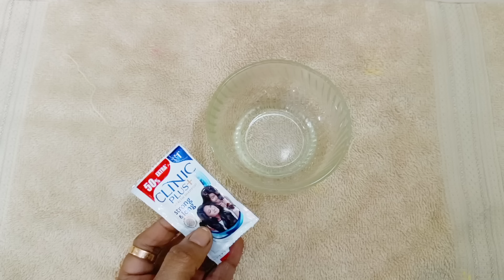এক দিনে হাত পা ফর্সা উজ্জ্বল হবে কালো ময়লা উঠে/Feet hand Whitening/Coffee Facial